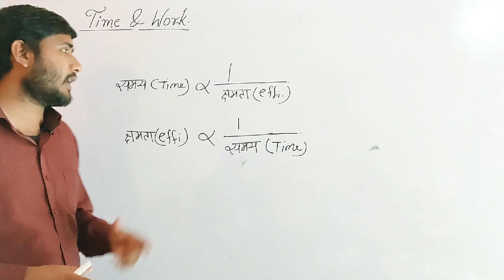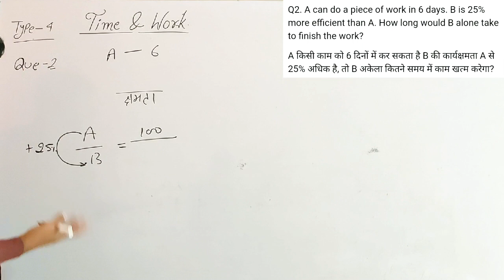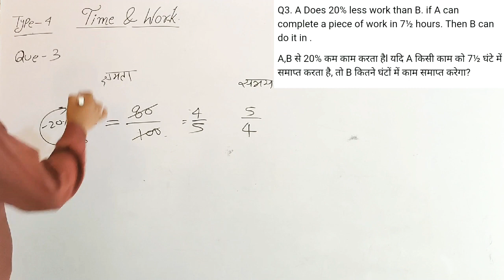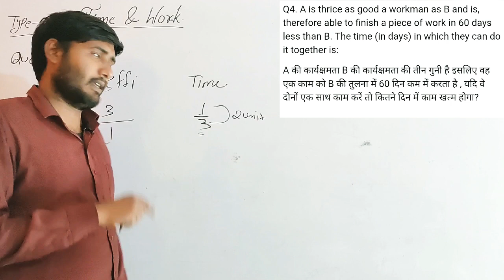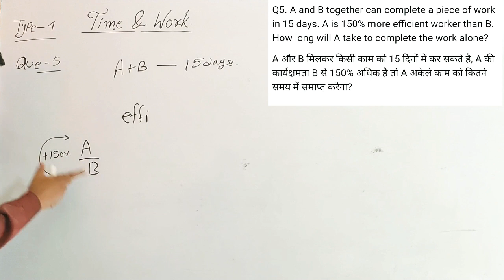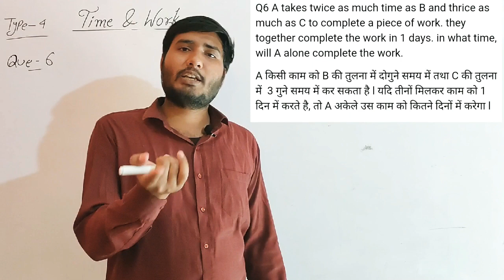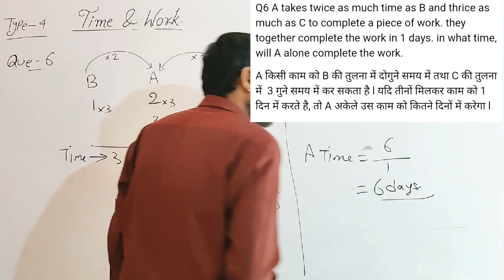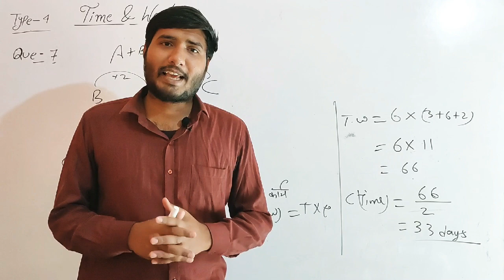TIME AND WORK PART-4(Concept and Trick),UPTET,SUPER TET,KVS,BHUBA/B.Com/LLB/B.ed/B.ScAG. LEKHPAL,UPP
TIME AND WORK PART-4(Concept and Trick),UPTET,SUPER TET,KVS,BHUBA/B.Com/LLB/B.ed/B.ScAG. LEKHPAL,UPP/SI, RAILWAY,SSC,BANK AND
RP CAMPUS
MATH'S BY .ROSHAN SIr.

हमारे सभी वीडियो का लिंक नीचे दिया गया है 👇👇🏻

How do you calculate time and work?
What is the relationship between time and work?
How do you master time and work problems?
How do you solve hours worked?

thanks.